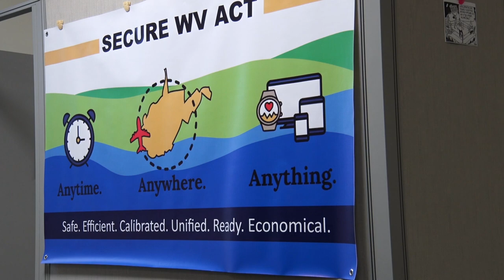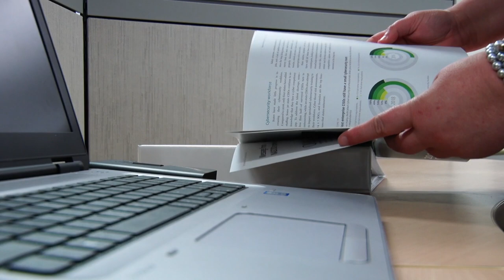Governor announce Girls Go CyberStart Competition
West Virginia is partnering with the SANS Institute to provide high school girls with an opportunity to learn cyber skills, discover their cyber talents and explore what a career in the field entails. New this year is the college-level Cyber FastTrack challenge to both male and female college students. The SANS Institute is the largest provider of cybersecurity training and professional certifications worldwide.